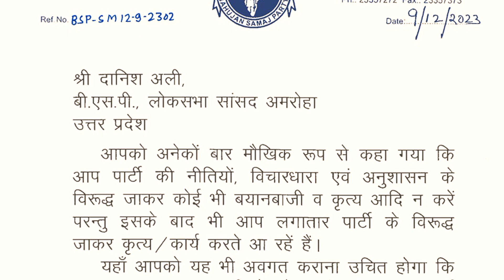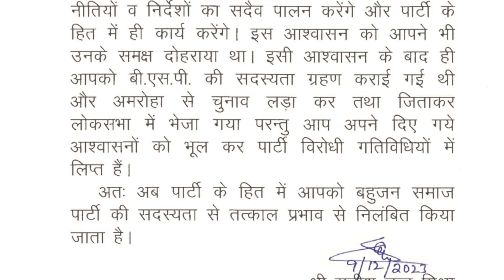बसपा ने दानिश अली को पार्टी से क्यों निकाला? | BSP | Mayawati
बसपा ने दानिश अली को पार्टी से क्यों निकाला? | BSP | Mayawati | Danish Ali

bsp, danish ali, mayawati